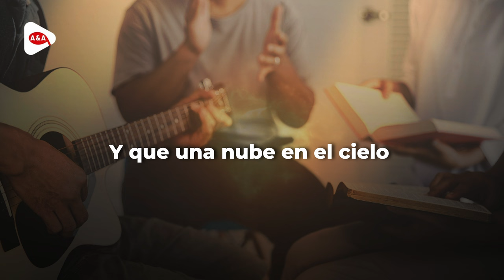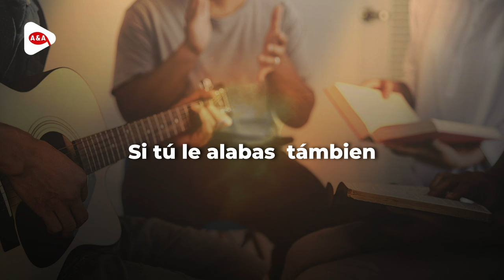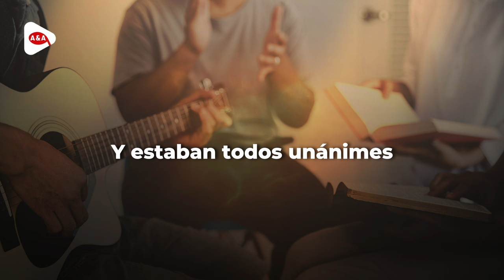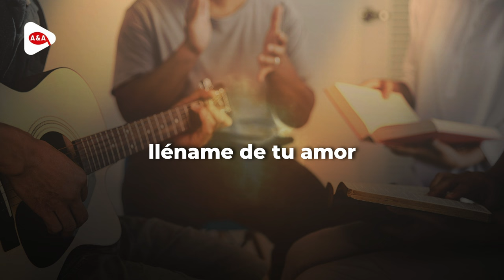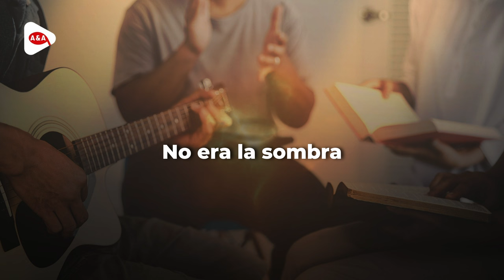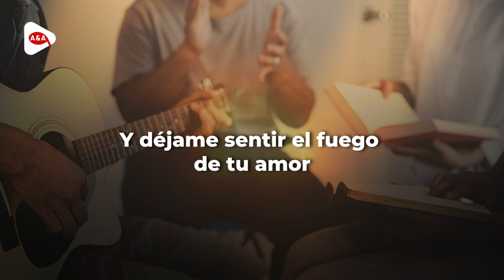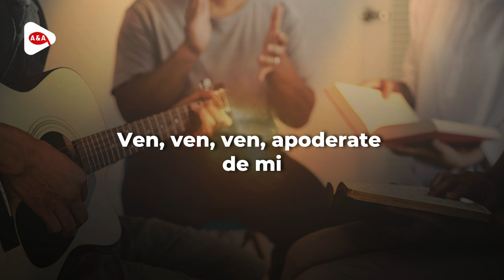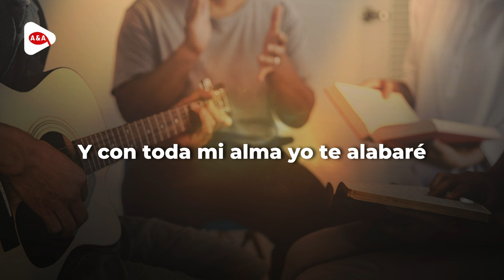Mix de Alabanzas